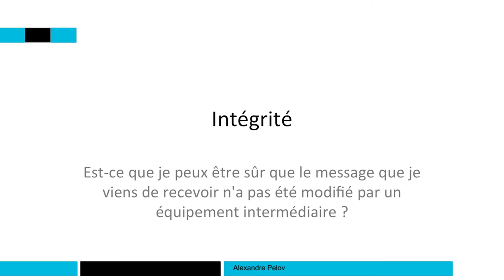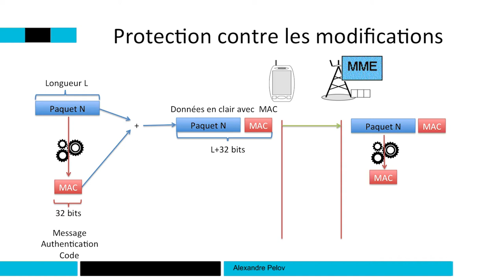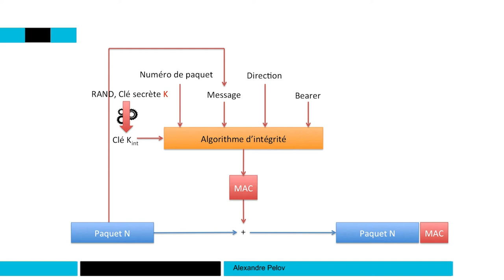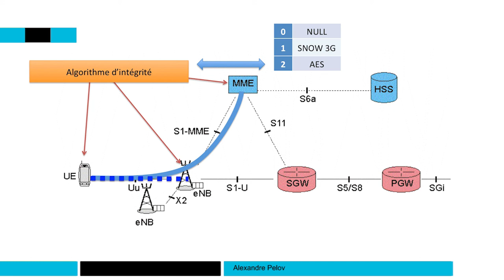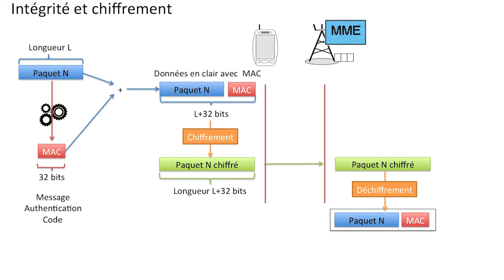Intégrité 📶 4G : Principes des réseaux mobiles